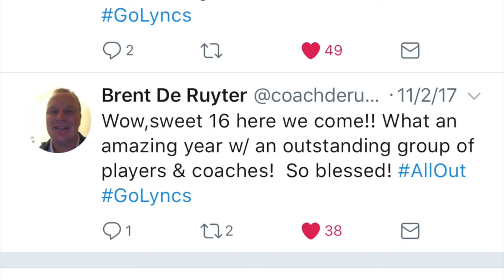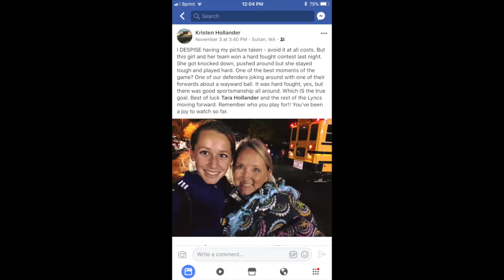Lyncs Soccer 2017